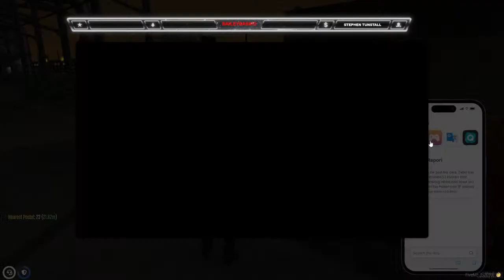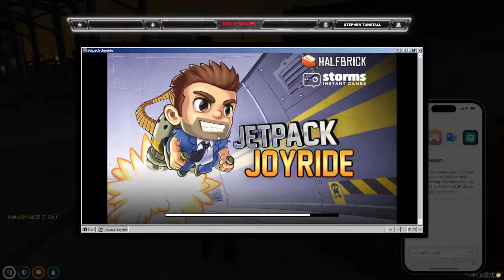on patrol with larry smith